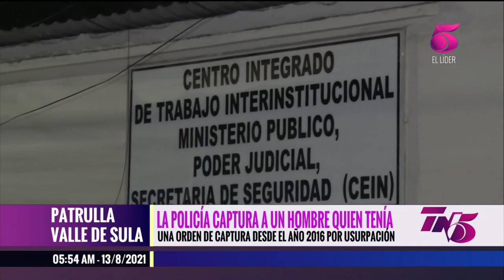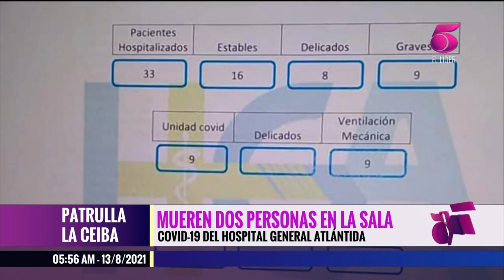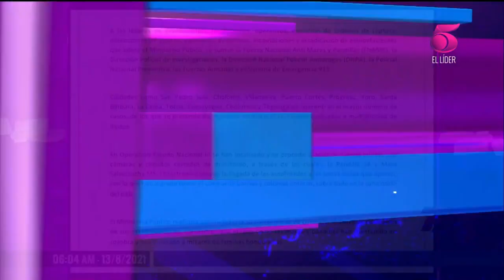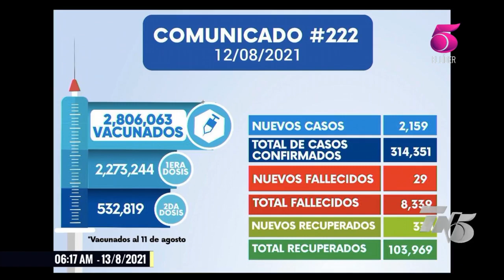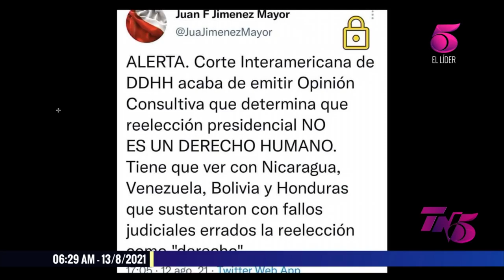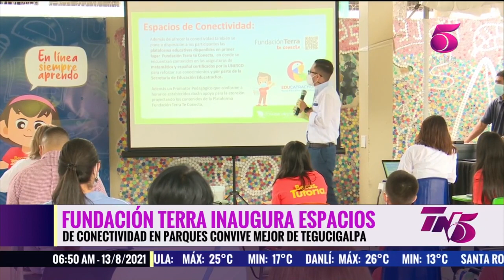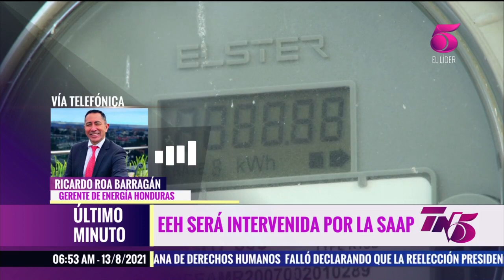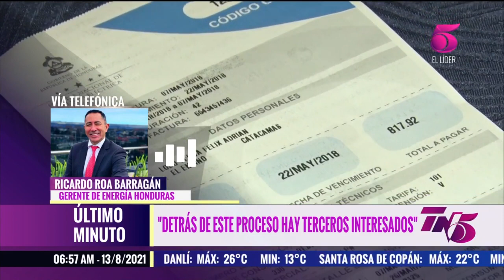TN5 Matutino - 13 de Agosto, 2021